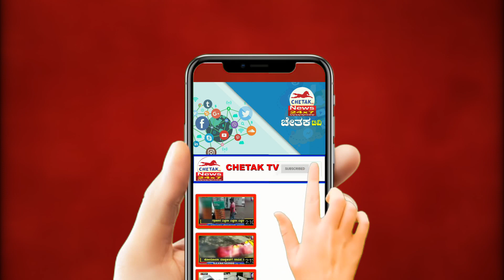Chetak News ||ಎತ್ತಿನ ಚಕ್ಕಡಿ ಹಾಗೂ ಪಿಕ್ ಅಪ್ ವಾಹನದ ನಡುವೆ ಮುಖಮುಖಿ ಡಿಕ್ಕಿ